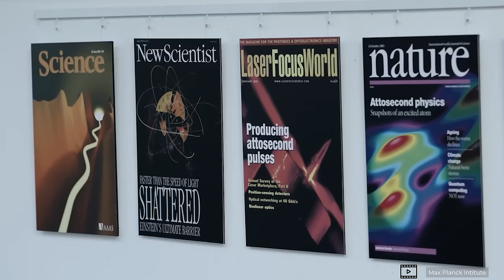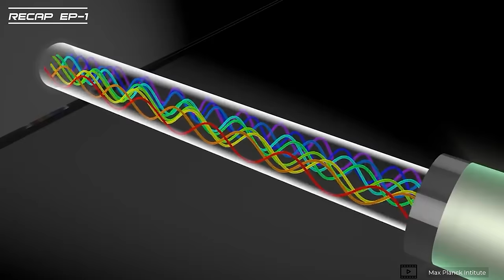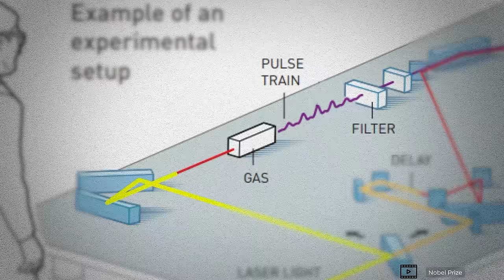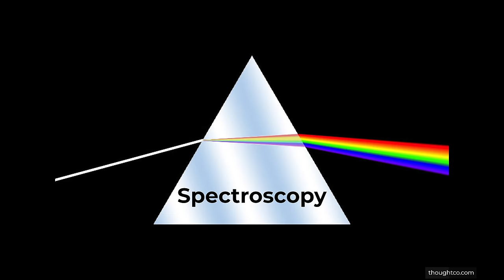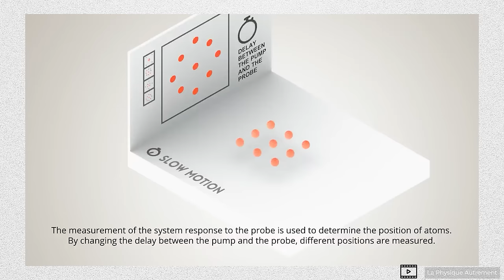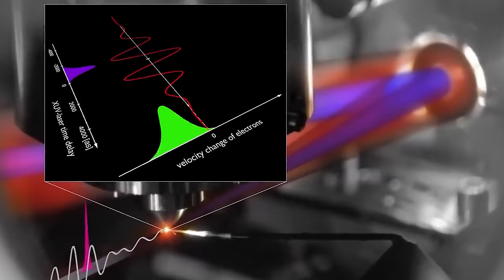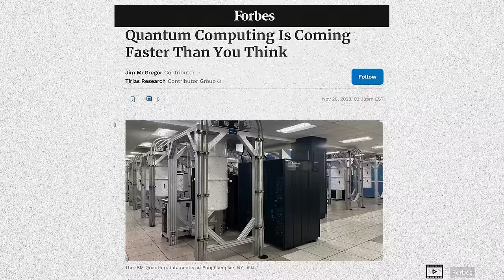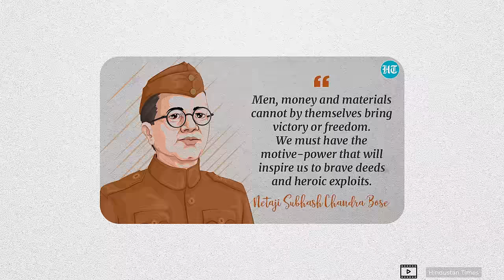🕵️ How to Expose Secrets of Quantum? - 2023 PHYSICS NOBEL PRIZE - Attosecond Pulses EP 3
2023 Physics Nobel Prize - Attosecond Pulses EP 3 - LASERS & ELECTRONS in हिंदी.
This is 3rd and final episode in the series of Attosecond Physics.

CREDITS

Edited by - Abhishek Yadav
Editing Assistant - Abid Ansari
Script and Narration - Ayush Yadav

REFERENCES

Videos Featuring Prof. Anne  L'Huillier:-

Videos Featuring Prof. Ferenc Krausz:-

Other cool YouTube videos:-

Music and Mentions:-

Piya Milenge - Lyrics by Irshad Kamil

Haqeeqat ka agar afsana ban jaaye - Nusrat saahab and party.

CHAPTERS

0:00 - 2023 Physics Nobel Prize
0:42 - Attosecond Physics
1:53 - Summary of EP 1
4:06 - Summary of EP 2
5:42 - Measuring Pulses - RABBIT - Pierre Agostini
10:44 - Isolating the pulses - Ferenc Krausz
13:27 - Glory of Electrons
16:12 - Pump-Probe Technique - 'Photographing' the Electron
19:40 - Importance of Fundamental Research
21:23 - Potential Applications of Attosecond Science
25:56 - Heros Who Pushed Frontiers of Human Vision
27:38 - The Value of Inspiration
31:38 - Ending - Music by Kabir/Pt Chhannulaal Mishra

ABOUT

Ayush Yadav graduated from IIT Guwahati in 2019. After graduation, he started working with The Lallantop. Lallantop’s Editor Saurabh Dwivedi appointed him the Science Editor of Lallantop. Ayush used to host a weekly Science Show on Lallantop - Sciencekaari.